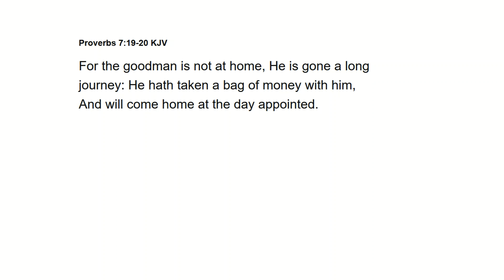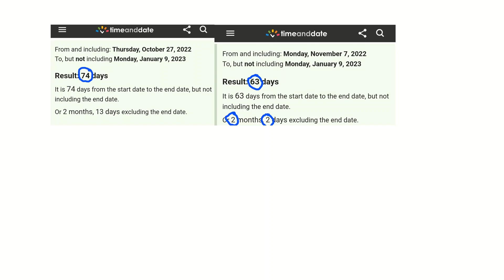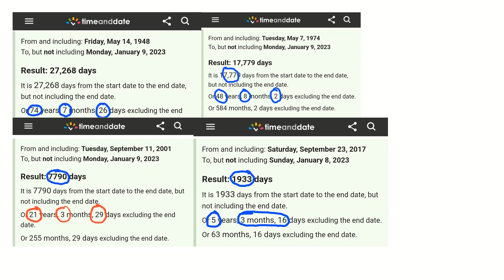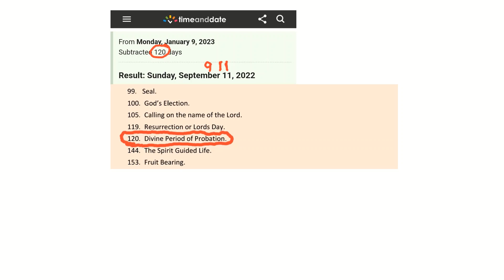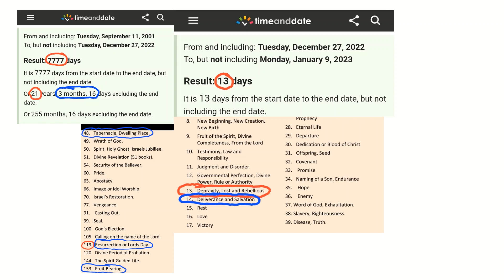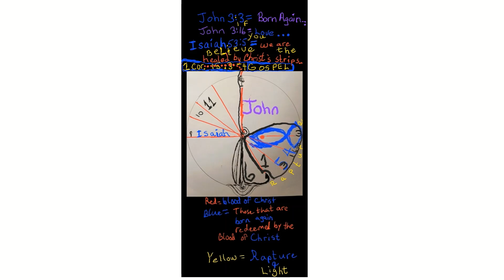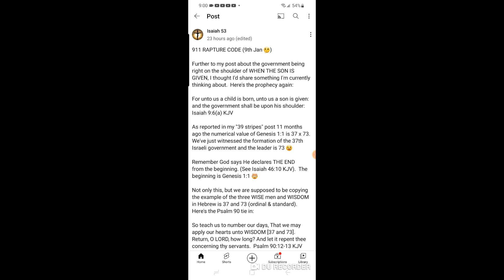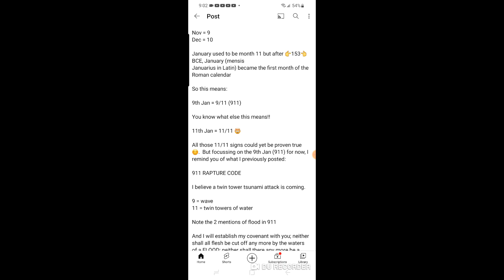Could January be the Month of the Rapture?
Signs maybe pointing to the soon Rapture of the Church (Born Again).